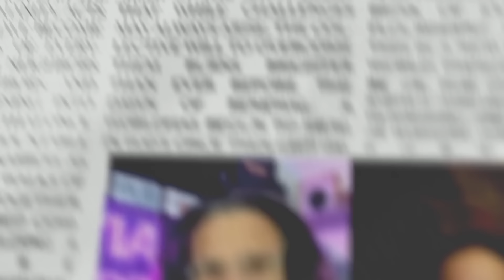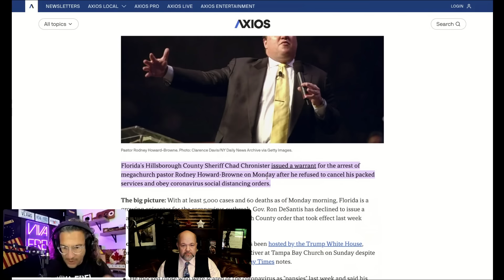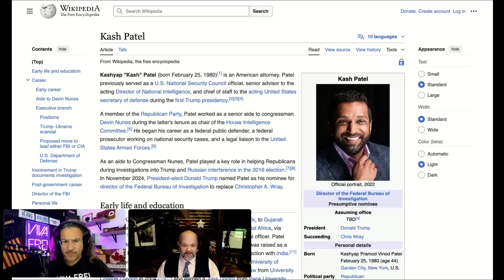Lawyer Explains Trump's Latest Cabinet Picks - From Kash Patel to Chad Chronister - Viva & Barnes!